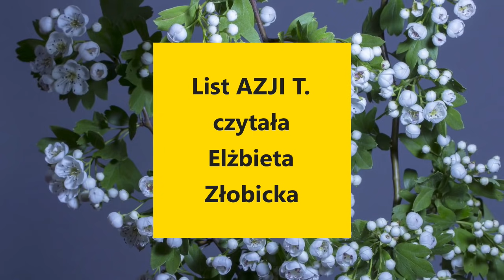Odc 36 Moja droga do przebudzenia KATARZYNA KOSZKUL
Kasia, niezwykle energetyczna istota, która w sposób unikalny potrafi łączyć moc energii z kobiecą delikatnością. Posłuchajcie historii kobiety, która żyje na angielskiej wsi, wśród pięknych łąk a jednocześnie w bezpośredniej bliskości Oxfordu.